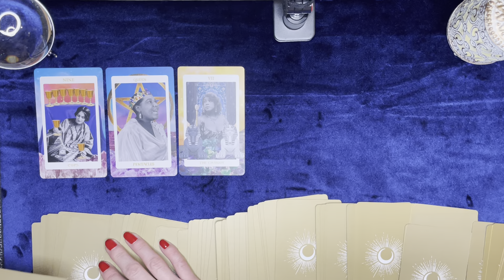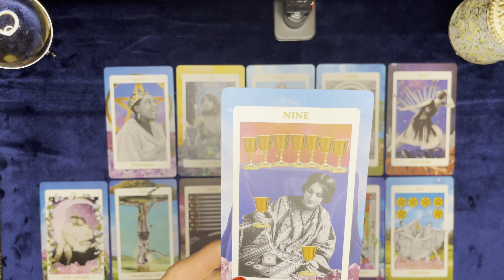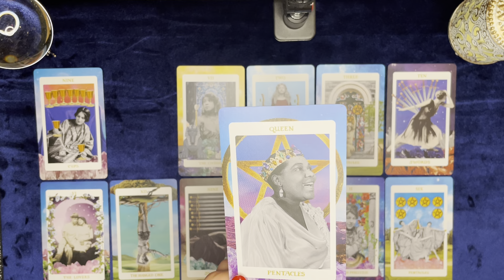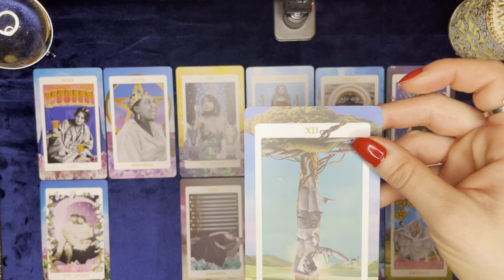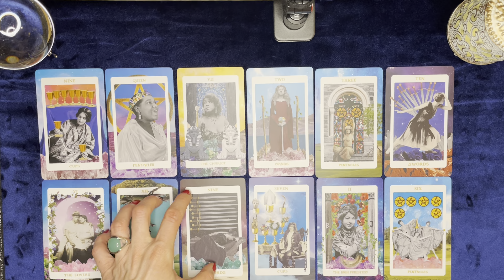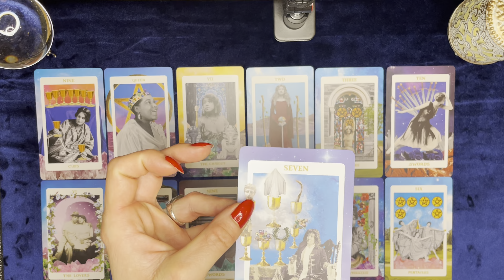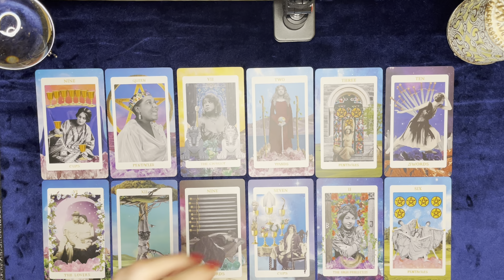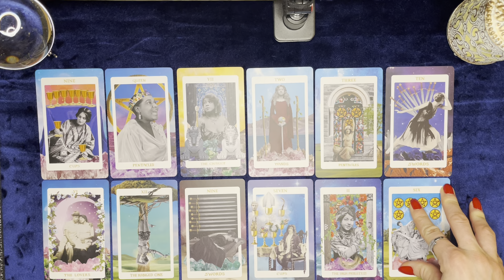♈️ BÉLIER : ANNÉE 2024 🔮 GÉNÉRAL 🔮 MOIS PAR MOIS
• 7j/7 de 10H à minuit

Dans cette vidéo, vous découvrirez toutes vos prédictions générales Amour, Travail et Argent pour le signe du Bélier sur l'année 2024.